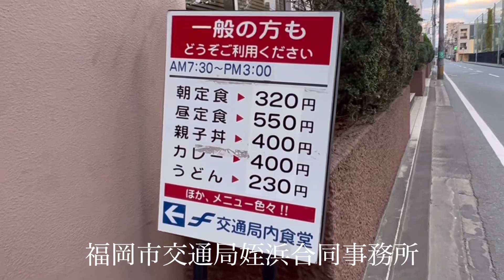［福岡グルメ］福岡市営地下鉄食堂の朝食&ランチ、福岡市交通局姪浜合同事務所食堂